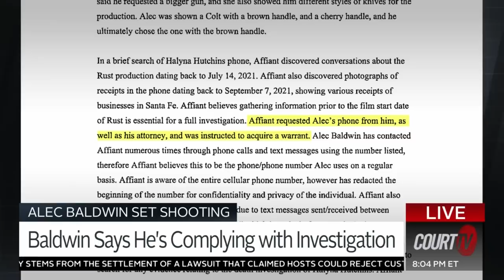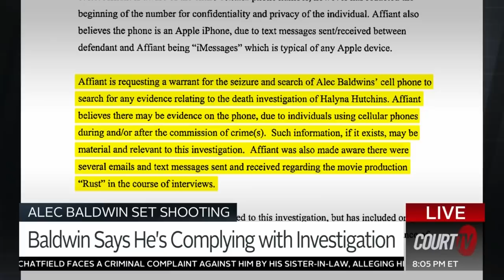Alec Baldwin calls claims he's not cooperating "a lie" | COURT TV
In a social media video, AlecBaldwin said suggestions that he is not complying with investigators “a lie.”

A search warrant for Baldwin’s phone was granted by a New Mexico judge last month.